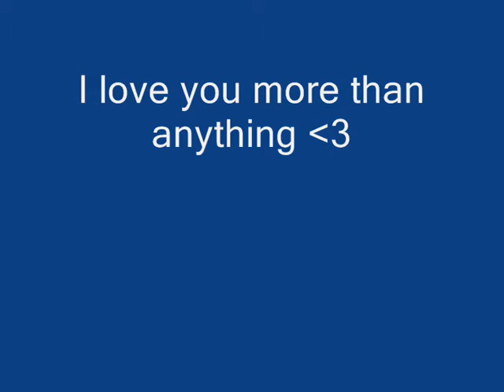Meaghan and Zaafirah - Dreamer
This is just a little vid i put together because i couldnt sleep.

Zaf is a 9yr Straight Eygptian Arabian mare. She is unpredictable and crazy 80% of the time, but I love her and wouldn't change a thing about her.

Please excuse my bad riding, i am still riding with a fractured hip, surrounded by damaged muscles due to a bad fall in September 2010 when someone set their dog on her while i was riding her bareback in a lake.

Yes, i am quite aware that in a couple shots i was holding onto her mane, this is because just before jumps, she sometimes quivers, which usually leads to a very large cat-leap, and i would rather hold onto her mane, than fall behind and accidentally yank at her mouth.